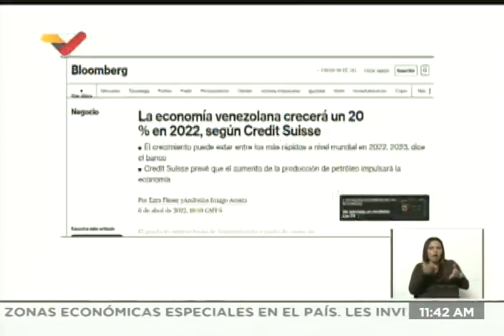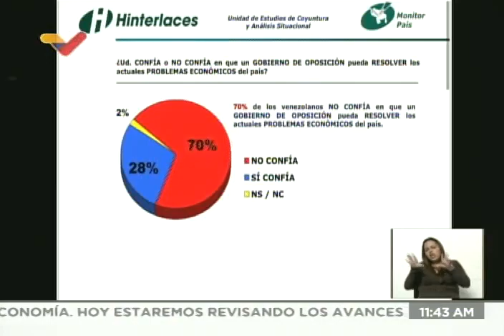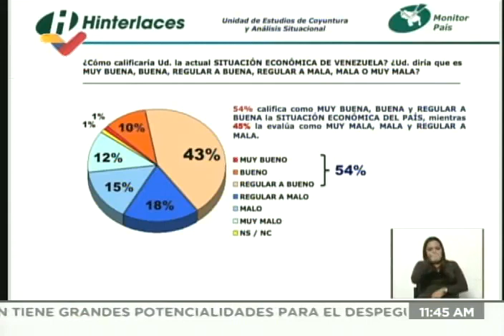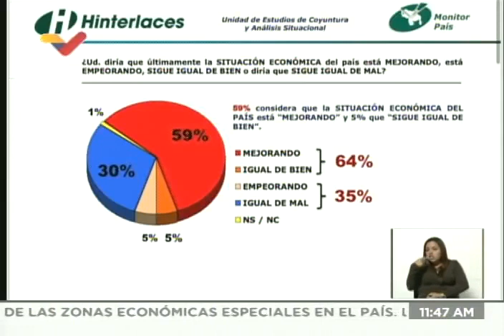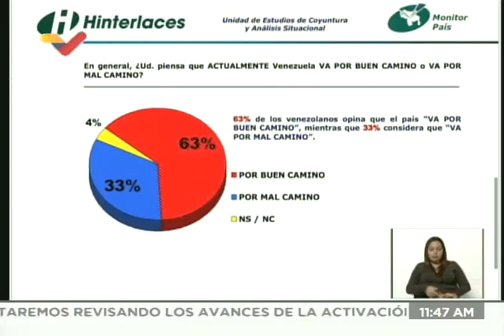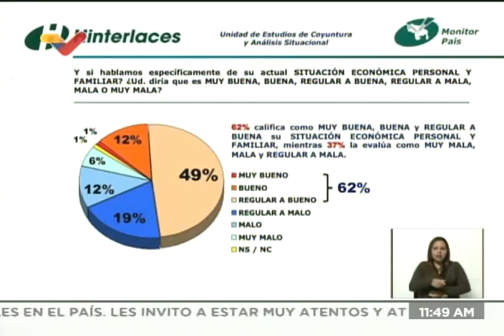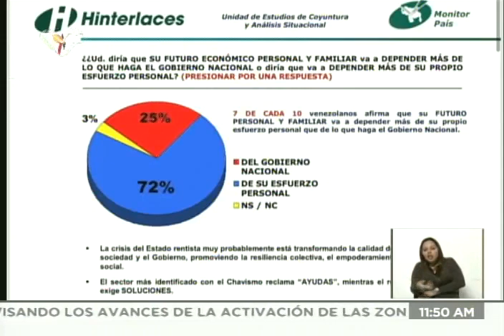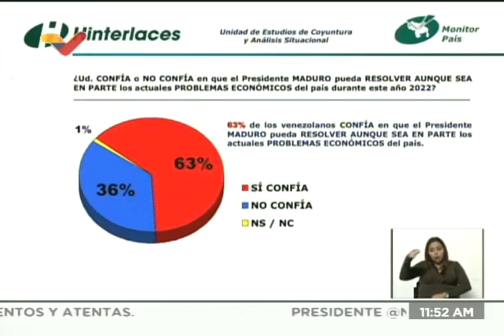Elio Córdova, economista, sobre crecimiento en Venezuela en los pŕoximos meses, 20 julio 2022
Entrevista por Michel Caballero y Emma Carolina Agurto en el programa Café en la Mañana de VTV, sobre las perspectivas de crecimiento económico de Venezuela para los próximos meses de 2022 economía.

USDT o Bitcoin (BEP20): 0xef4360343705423a24119205eeb1de2a10fd23f4

USDT (TRC20): TQJB86JZjF5Kt1C7f322aax4iyD6x65UcV

Petros: PFfDUW3cj1WD7cUPYg9MK2EtgG5nUgVzuc